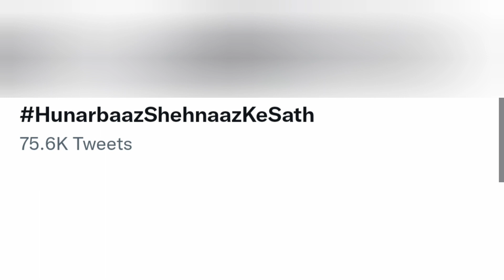Chup mahi chup h ranjha! Shehnaaz Gill emotional sidnaaz